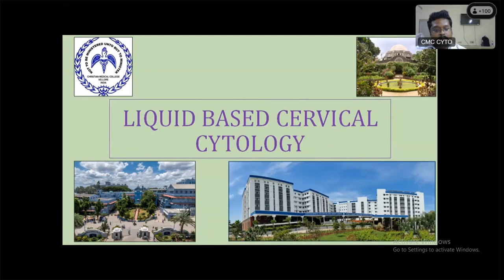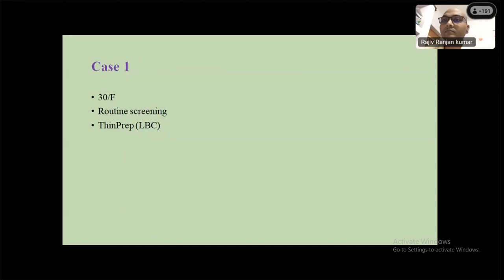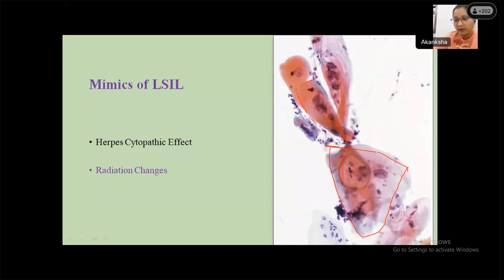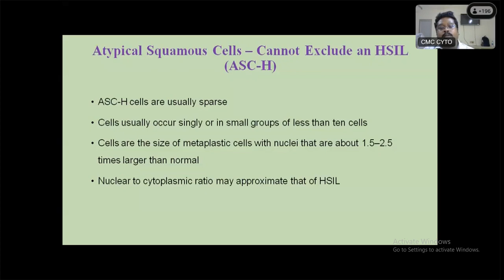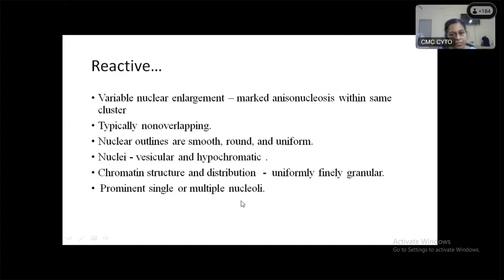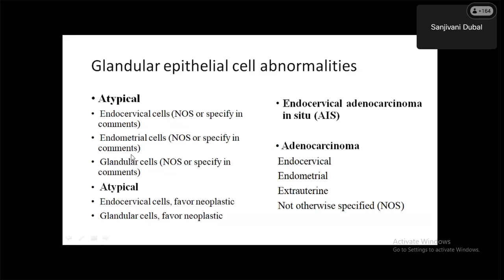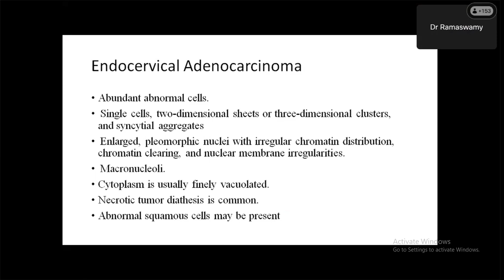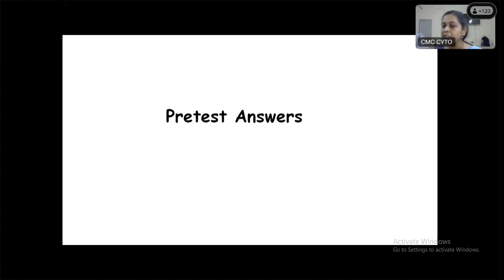Liquid Based Cervical Cytology : How to Diagnose LBC smears | Surepath vs ThinPrep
Liquid-based cytology is a method of preparing samples for examination in cytopathology. The sample is collected, normally by a small brush, in the same way as for a conventional smear test, but rather than the smear being transferred directly to a microscope slide, the sample is deposited into a small bottle of preservative liquid. At the laboratory, the liquid is treated to remove other elements such as mucus before a layer of cells is placed on a slide.
Methods
SurePath: In the SurePath method, the sample is vortexed, strained, layered onto a density gradient, and centrifuged. Instruments required are a computer-controlled robotic pipette and a centrifuge. The cells form a circle 12.5 mm in diameter.
Thinprep: The ThinPrep method requires an instrument and special polycarbonate filters. After the instrument immerses the filter into the vial, the filter is rotated to homogenize the sample. Cells are collected on the surface of the filter when a vacuum is applied. The filter is then pressed against a slide to transfer the cells into a 20 mm diameter circle.
Comparison to conventional smear
Liquid-based cytology improves specimen adequacy.

The most significant alterations seen with the ThinPrep technique include:

Selective loss of extracellular material, which prevents it from obscuring cells, but may cause a loss of diagnostic clues.
Selective loss of small cells
Fragmentation of large sheets and papillae
Absence of smearing artifacts seen on conventional smears, which usually facilitates the diagnosis, but also removes the opportunity to see characteristic smearing artifacts such as chromatin smearing in small-cell carcinoma.
As studied on SurePath and ThinPrep, early trials showed increased detection of high-grade cervical intraepithelial neoplasia (CIN2 and CIN3), but subsequent meta-analyses and prospective randomized trials have failed to demonstrate a significant difference between conventional smears and liquid cytology in the detection of CIN2 and CIN3.